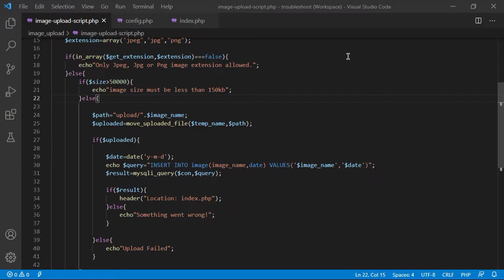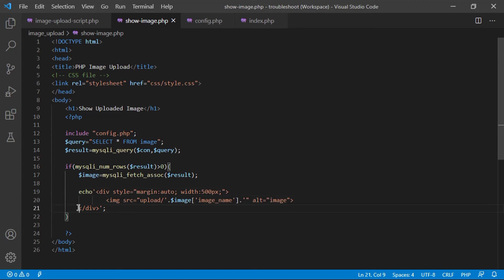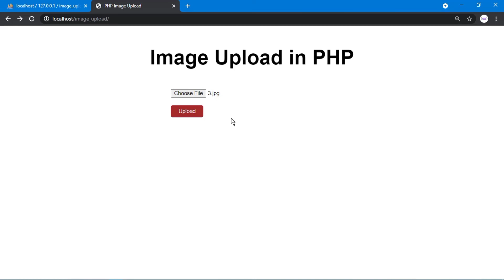How to display uploaded image on a webpage using PHP and MySQL | PHP image uploading system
This video is all about How to display uploaded image from database on a webpage using PHP and MySQL.